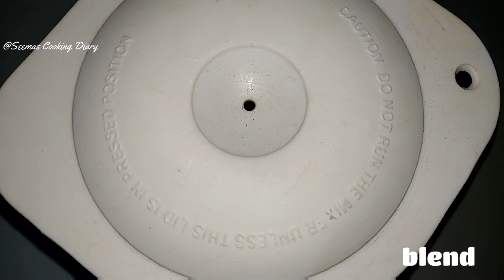Falooda Recipe | Royal Falooda | Mango Falooda | 2 Easy Falooda Recipe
Ingredients

Falooda sev.. 1/2cup
Sabja seeds.. 3tbsp
Milk.. 250ml
Rose syrup...5..7tbsp
Crushed nuts..
Ice cream..
Tutti Frutti...
Cherry...

Mango Falooda

Mango..2..3
Sabja seeds..2tbsp
Falooda sev...2tbsp
Boiled milk...1/4cup
Mango pulp..1/4cup
Mango pieces.. 2tbsp
Chopped nuts...
Tutti frutti...
Cherry...

Royal Falooda

Rose syrup...3..4tbsp
Boiled milk...1/4cup
Falooda sev...2tbsp
Sabja seeds...2tbsp
Ice cream...1scoop
Chopped nuts...
Tutti frutti...
Cherry...